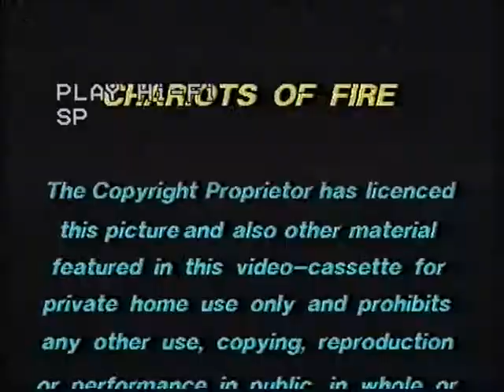Opening to Chariots of Fire UK VHS (1989)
1. Warning scroll
2. CBS/FOX All Time Greats promo
3. Start of film